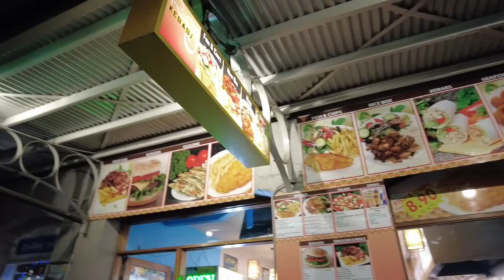Vlog 1 - 02.04.2021South Perth Foreshore WA Western Australia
Relaxing walk to South Perth foreshore, love this city view.